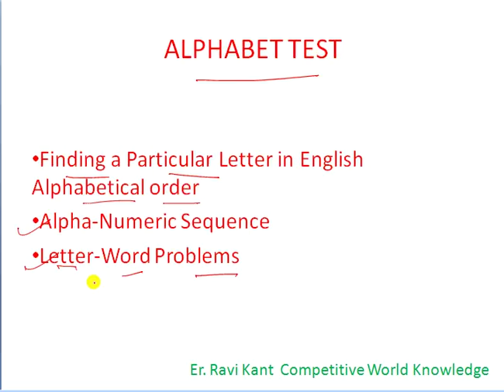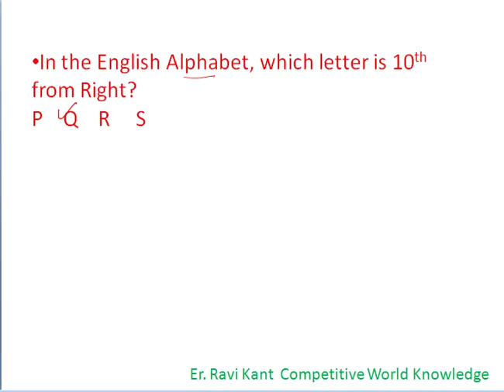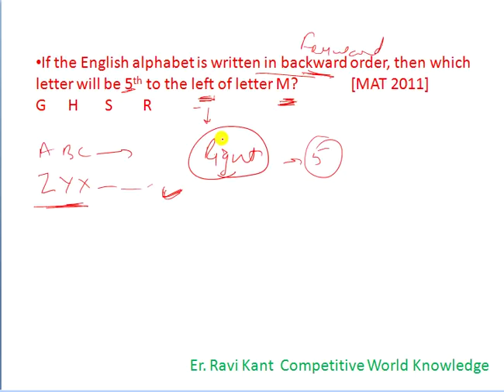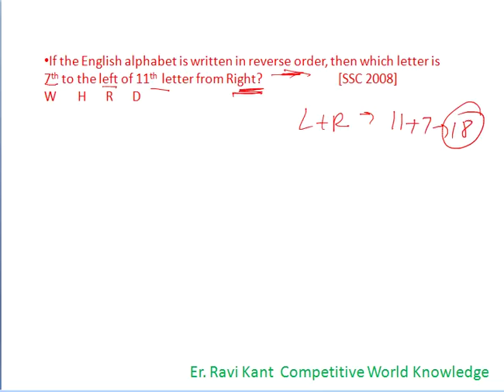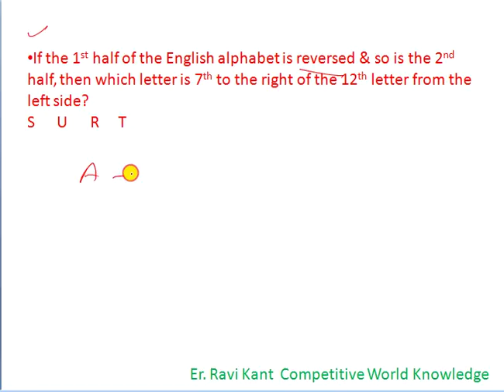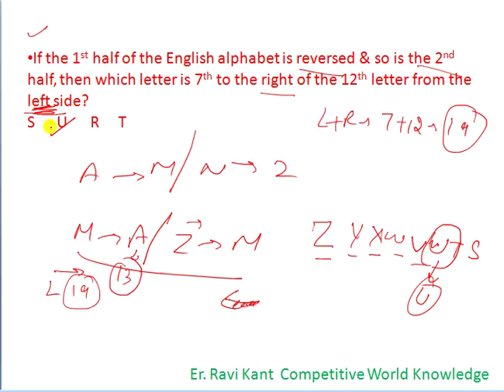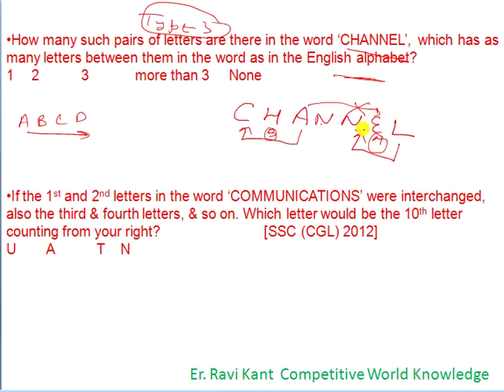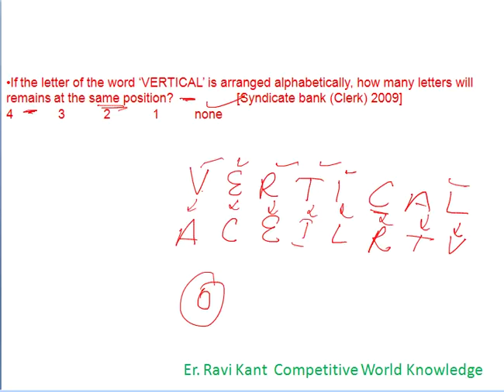Alphabet Test Reasoning tricks For Bank PO/CLERK, SSC Part 1: How to solve in 5 Sec.